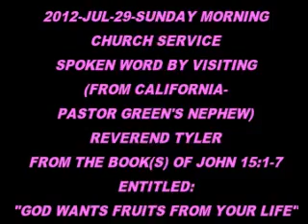2012-Jul-29-SundayMorningChurchService(WebVersion)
2012-JUL-29-SUNDAY MORNING CHURCH SERVICE
SPOKEN WORD BY VISITING
(FROM CALIFORNIA-PASTOR GREEN'S NEPHEW)REVEREND TYLER
FROM THE BOOK(S) OF JOHN 15:1-7
ENTITLED: "GOD WANTS FRUITS FROM YOUR LIFE"